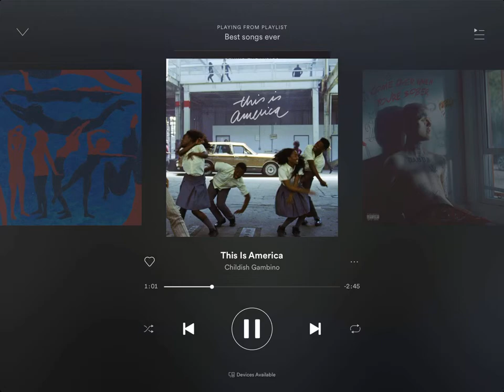This Is America-Childish Gambino